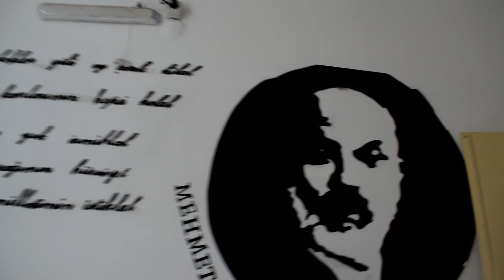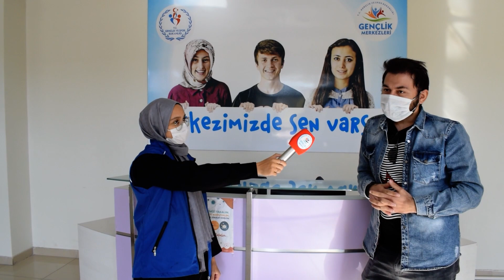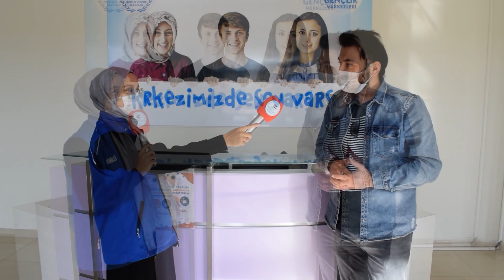Gençlik Hali - Fatsa / Ünye Gençlik Merkezleri (S2B1)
Ordu Gençlik Merkezi gönüllü gençlerimizin gerçekleştirdiği Gençlik Hali programımızın bu bölümünde konukları Fatsa Gençlik Merkezi personeli, üyeleri ve Ünye Gençlik Merkezi personeli ve üyeleri oldular.